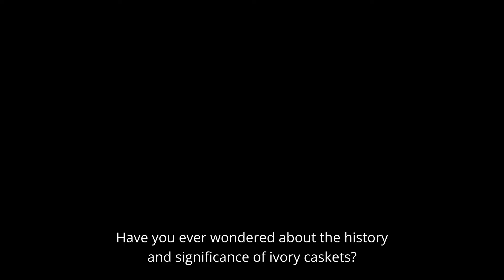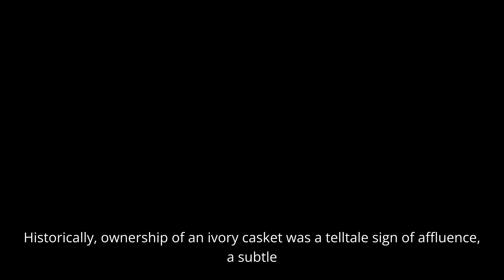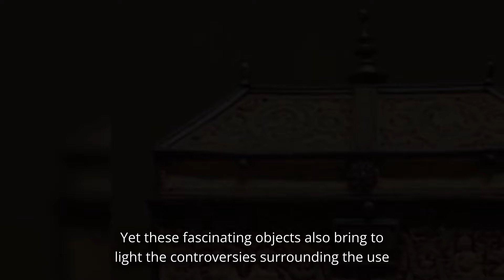Ivory Caskets: A Tale of Beauty, History, and Controversy | The Fact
Dive into the captivating world of Ivory Caskets as we unravel their intricate story in this thought-provoking video. From their exquisite beauty to the rich history they carry, ivory caskets have long been objects of fascination and desire. Yet, behind their ornate craftsmanship lies a controversial past that sparks debate and raises ethical questions.

In this video, we explore the allure of ivory caskets, tracing their origins back through the annals of time. Delve into the craftsmanship that goes into creating these masterpieces and uncover the cultural significance they hold across different civilizations.

But our journey doesn't stop there. We also confront the darker side of ivory caskets, shedding light on the environmental and ethical concerns surrounding their production. Join us as we navigate through the complexities of conservation efforts, trade regulations, and the ongoing debate over the use of ivory in art.

Whether you're an art enthusiast, a history buff, or simply curious about the intersection of beauty and controversy, this video offers a nuanced exploration of ivory caskets that will leave you pondering long after the screen fades to black. Don't miss out on this intriguing tale of beauty, history, and controversy. Hit play now and embark on a journey like no other.